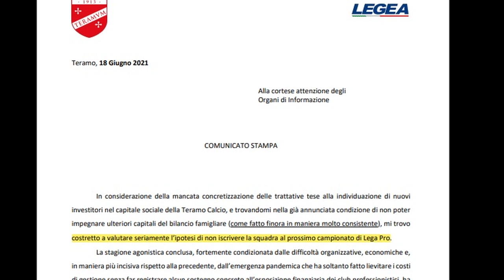Teramo, ore di lavoro. Resta il nodo iscrizione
Ore di lavoro in casa Teramo per capire i margini economici di un’eventuale iscrizione al campionato di Serie C. Contatti da parte del presidente Iachini con il tempo che stringe